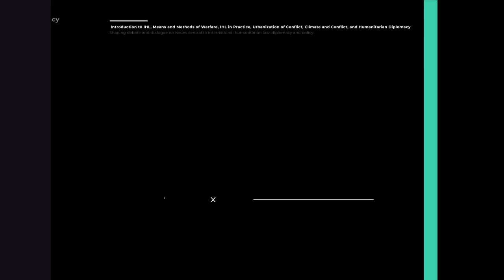Cultural Heritage Safeguards During Armed Conflicts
In this episode Ayesha Malik and Amna Riaz discuss safeguards for cultural heritage during armed conflicts

The DLP Forum hereby disclaims any and all liability to any party for any direct, indirect, implied, punitive, special, incidental or other consequential damages arising directly or indirectly from any use of its content, which is provided as is, and without warranties.